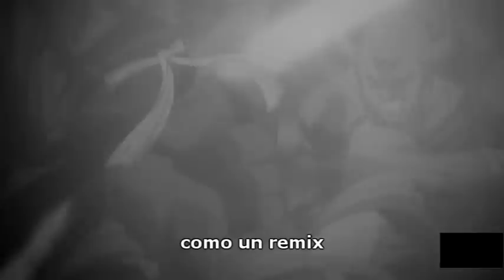The Phoenix Sub Español - Fall Out Boy (AMV)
Donaciones (Si realizas una donación podrás elegir el anime y/o canción para un próximo video)

Animes: Ao no Exorcist, Attack on Titan, Bleach, Death Note, DragonBall Z,  Fairy Tail, Fullmetal Alchemist, Gintama, Hunter x Hunter, Naruto, No 6, One Piece, Soul Eater,  Sword Art Online.